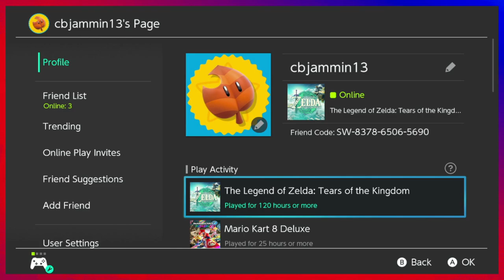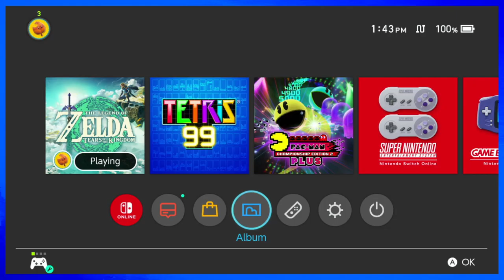The Legend of Zelda - Tears of the Kingdom Part 31